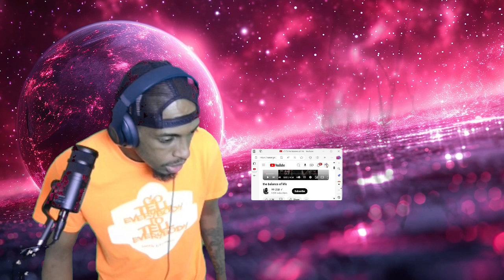99zed ft. Mossback - The Balance of Life | DARK THUMBZ REACTION!!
This was radical bro, the details are vivid, gotta love it